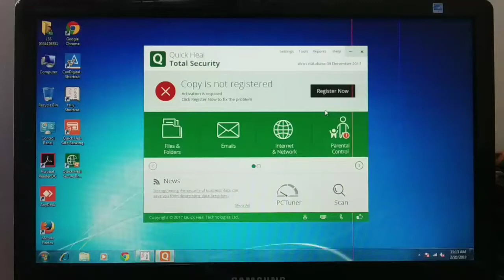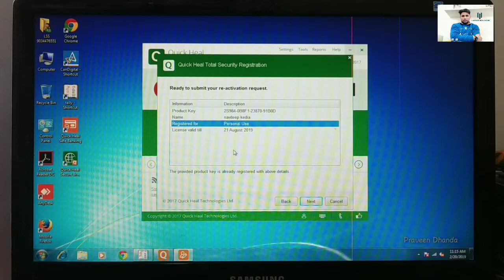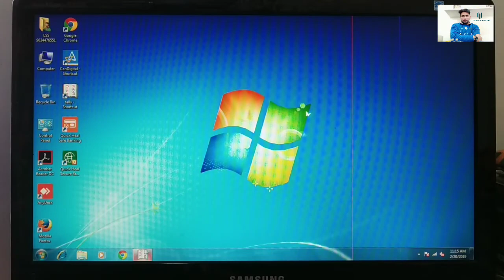Quick Heal Total security antivirus Registration 1 year | How to do Activation antivirus...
Frnds video ko like krna achha laga